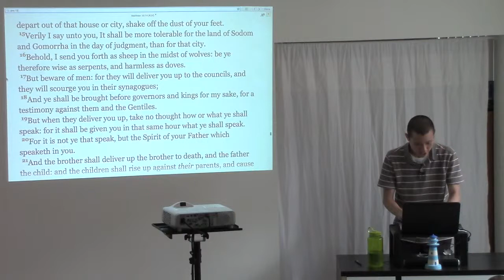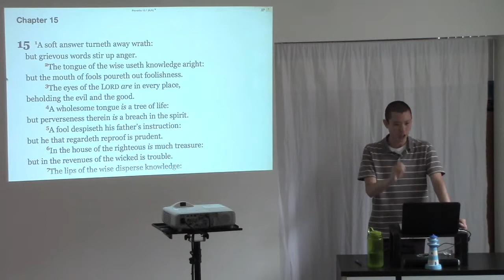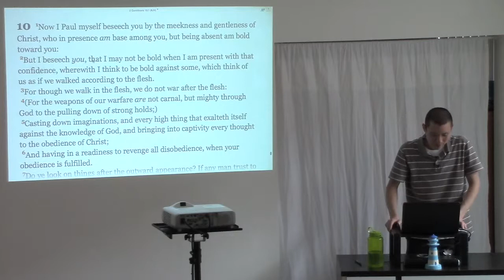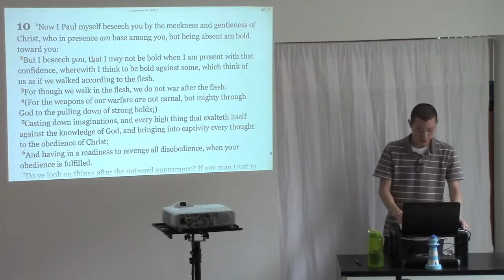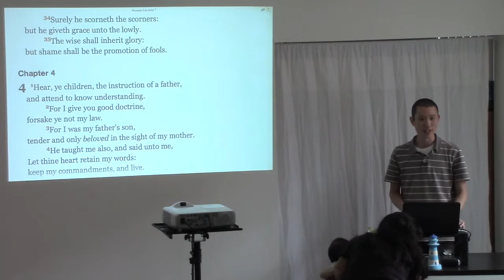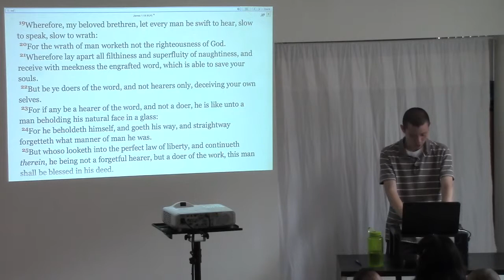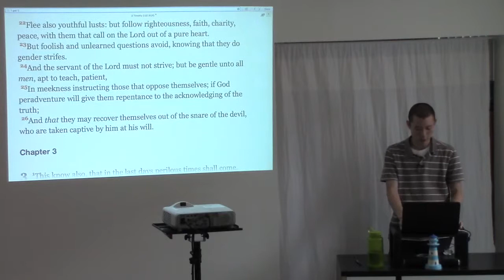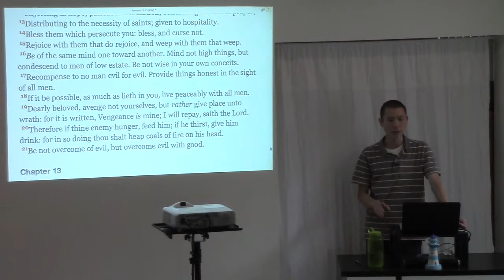The Right and Wrong Way to Preach the Gospel